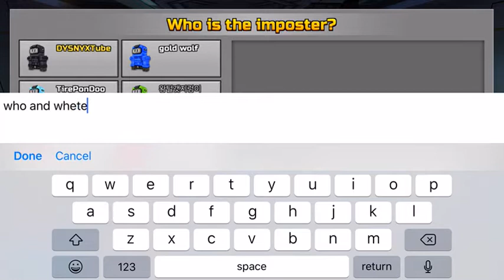Playing Imposter as Among Us in Pixel Gun 3D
Hope ya like ma videos.
Announcements: I will react to FNAF Big Band version in 3:00pm today. Not a Livestream videos or a premiere video. Ok. So I will upload my video in 3:00. Also there will be second trailer of Zombie Things. It will come out tomorrow. Thank you for reading my Announcements. Bye.😄